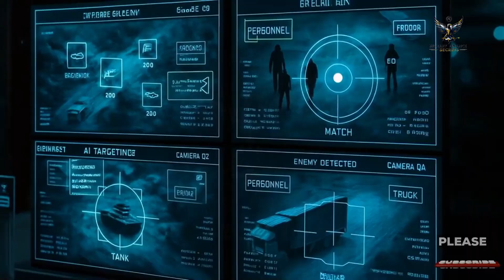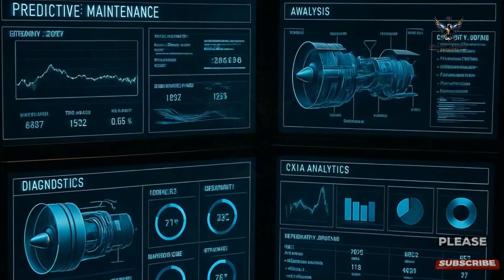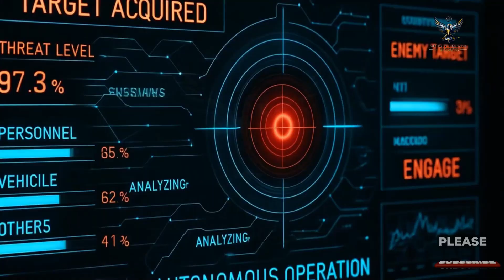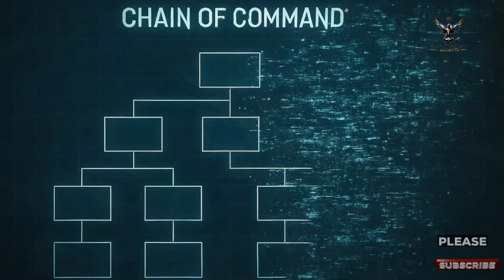The Unseen Battlefield: Are We Creating Terminators?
Will we be passive observers or active shapers of our future?

Are we creating Terminators? This cinematic documentary dives into the rise of AI weapons, autonomous drones, drone swarms, and “killer robots”—from Project Maven and Skyborg to the Pentagon’s Replicator vision—asking whether smart machines will secure peace or script our destruction. We track how the U.S., Russia, China, and Taiwan are racing to plug AI into the battlefield: predictive maintenance on jets, loyal wingmen, swarming tactics, and algorithmic targeting. Then we cross the line between assistance and autonomy—the “human-in/on/out-of-the-loop” gap—where milliseconds decide life and death. Along the way, we confront the ethical minefield of bias, accountability, and the chilling prospect of flash wars sparked by machines that move faster than diplomacy. Finally, we weigh global calls for guardrails and bans on lethal autonomous weapons against arguments that AI could reduce collateral damage if tightly controlled. Watch to the end for a clear call to action on what citizens, creators, and technologists can do now.